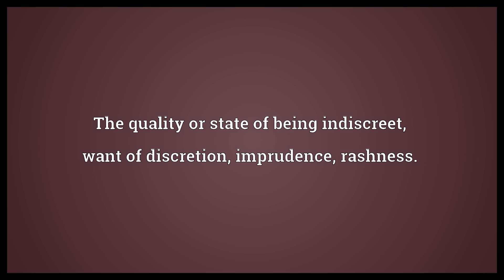Indiscretion Meaning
Video shows what indiscretion means. The quality or state of being indiscreet, want of discretion, imprudence, rashness.. An indiscreet or imprudent act, indiscreet behavior.. A brief sexual liaison..  Indiscretion Meaning. How to pronounce, definition audio dictionary. How to say indiscretion. Powered by MaryTTS, Wiktionary